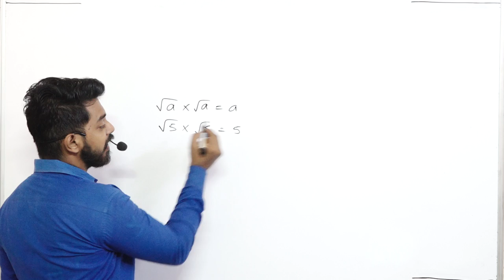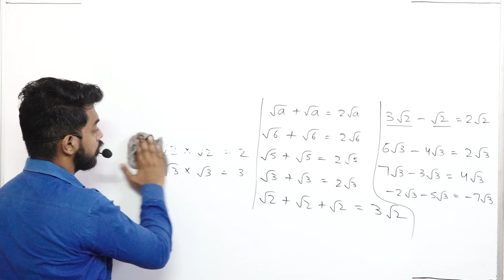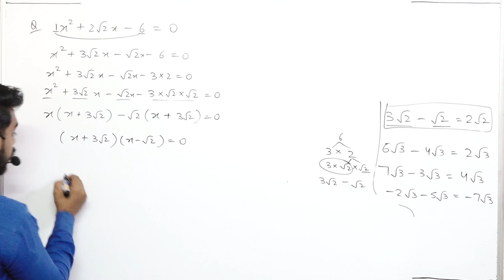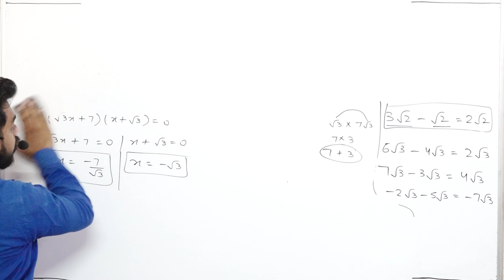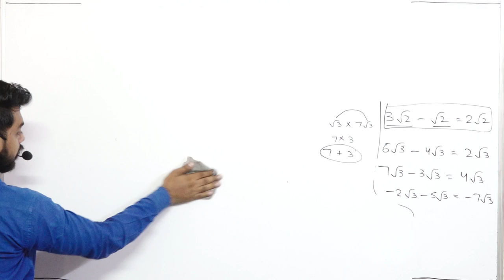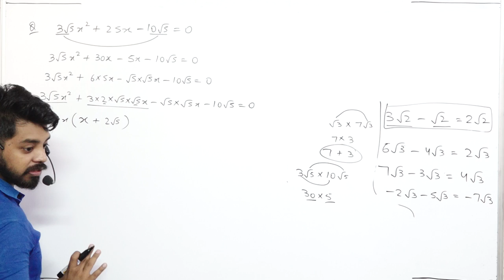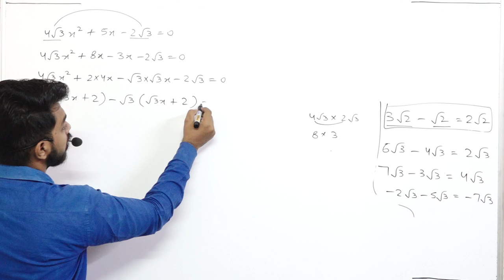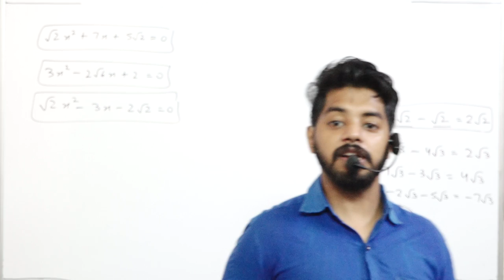QUADRATIC EQUATION || PART 2